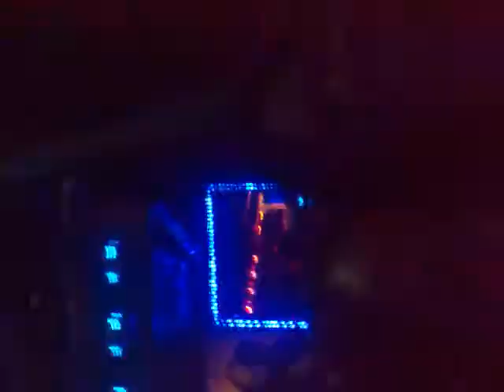BUBBLE GANG DISCO ( AKO MISMU ) BRANDY Z...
Zumarraga Samar